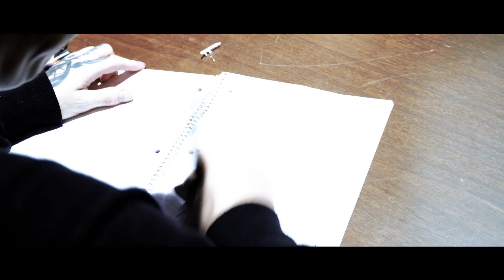Arm The Witness - Blame (Official Music Video)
Official music video for 'Blame' the new single by Arm The Witness.

Arm The Witness - Blame (Lyrics):

This is the aftermath of the past that you left behind
There were no calls, I tried, late nights, long drives wondering why
Never really knew my father
Always took a backseat to the hard things
Now I’m having bad dreams and I can’t sleep
Cause you walked away, yeah you walked away oh
Always said that I had no regrets, truth is, coulda said it sooner
Lived my whole life, trying to find

No I won’t walk away
I faced all my mistakes
To see another day, another day
And didn’t think that I’d remember
You were never there
Now all my dreams are coming true
And you’re to blame, you’re to blame

Remember back, when I was young
I woke up, and you were gone
I was just a kid, tell me what I did
To deserve a life, that’s caving in
Every night I spent on my own
Wondering, when you’d come home
I was so afraid, asking everyday

I wasn’t living my life, I was just living a lie
And if it wasn’t for you, I wouldn’t feel this way inside
My bones they ache, my skin it breaks
Under the weight of all these nerves and all my anxiety

Directed and Edited by Aiden Shaw (Shaw Media Group)
Additional camera work by Cody Cupp and Andrea Cable

Special thanks to Primordic Studios in Erwin, TN for providing location.